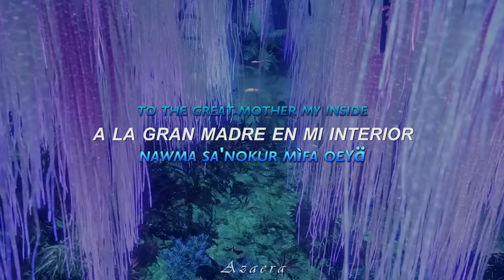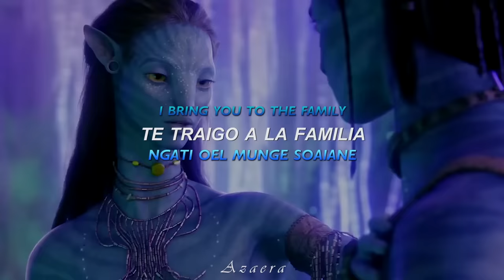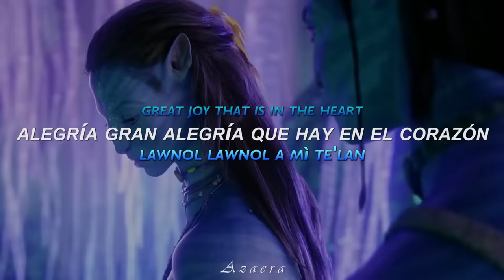AVATAR 2 "La cancion que canta Neytiri a sus hijos" / Zoe Saldaña - The Songcord (SubEspañol/Lyrics)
🌹;;𝒏𝒖𝒆𝒗𝒂 𝒏𝒐𝒕𝒊𝒇𝒊𝒄𝒂𝒄𝒊𝒐۬𝒏
           - ̗̀ೃ.↳ 🌷;;   𝑊𝑒𝑙𝑐𝑜𝑚𝑒

¡Bienvenidos sean todos nuevamente a un nuevo vídeo! Ya estamos aquí nuevamente con una de las nuevas canciones que nos ha presentado Avatar The Way Of The Water. En esta ocasión escucharemos en su idioma original en Na'vi, la cancion que Neytiri le dedica a Kiri. Sin más que decir los dejo disfrutar de esta bella cancion de Zoe Saldaña.

Captura de Rendimiento Submarino

En ‘Avatar: El camino del agua’, Cameron y su equipo tuvieron que volver a la proverbial mesa de dibujo para idear la forma de capturar actuaciones debajo el agua, algo que no se había hecho nunca. “La clave era rodar bajo el agua y en la superficie del agua para que la gente pudiera nadar adecuadamente, saliera del agua adecuadamente y se sumergiera adecuadamente», dice Cameron. “Parece real porque el movimiento era real. Y la emoción era real”.

⭞ 💭 ‧₊˚ ଽଽ : : :🍄 ( ꈍ꒳ꈍ)༉˚༄" ⌒.⌒.⌒.⌒.⌒.
-ˏ` 🌻..⃗. 🌼 .

𖧧.  ❲  ✿៹ Video: Avatar The Way Of The Water
· · · · · · · · ╰ ꕀ⌗ 🍥 ๑*｡(❁ᴗ͈ˬᴗ͈)─╯@ᥣ᥆᥎ᥱ ! ✧

𖧧.  ❲  ✿៹ Nombre: The Songcord
𖧧.  ❲  ✿៹ Idioma: Ingles
𖧧.  ❲  ✿៹ Artista: Zoe Saldaña
𖧧.  ❲  ✿៹ Género: Pop
· · · · · · · · ╰ ꕀ⌗ 🍥 ๑*｡(❁ᴗ͈ˬᴗ͈)─╯@ᥣ᥆᥎ᥱ ! ✧

 : ¨·. · ꕤ⠈  ⏝͡⏝͡⏝͡⏝͡⏝͡⏝⏝⏝
   `· . .·ˊ﹫ Hastags  . . . . . . . ೃ✓ ❜. .

 : ¨·. · ꕤ⠈  ⏝͡⏝͡⏝͡⏝͡⏝͡⏝⏝⏝
   `· . .·ˊ﹫ Tang  . . . . . . . ೃ✓ ❜. .

: ¨·. · ꕤ⠈  ⏝͡⏝͡⏝͡⏝͡⏝͡⏝⏝⏝
   `· . .·ˊ﹫   . . . . . . . ೃ✓ ❜. .